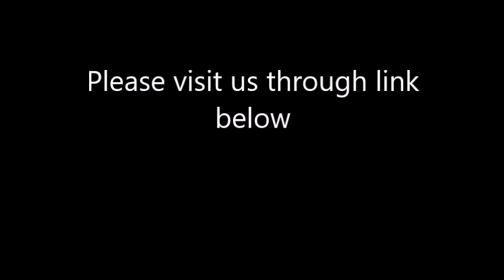Smart Water vs Gatorade